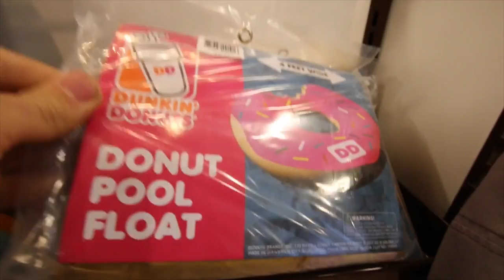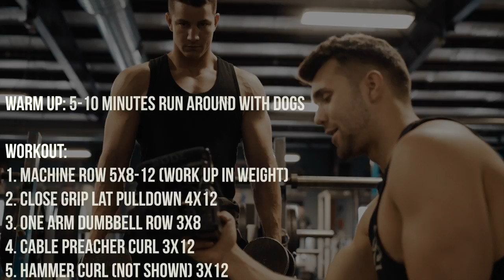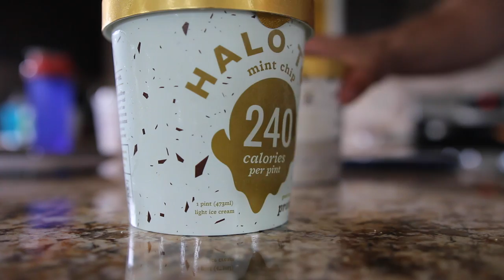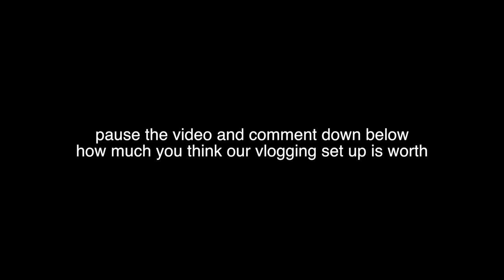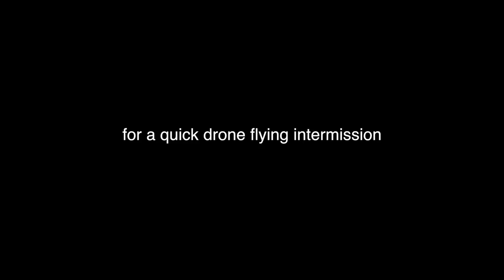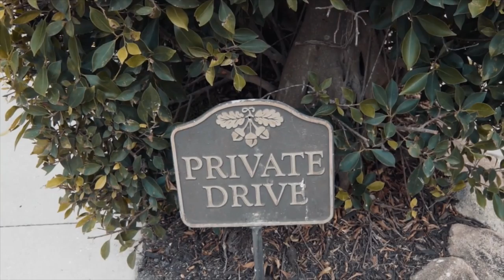THE BEST VLOGGING CAMERA SETUP FOR YOUTUBERS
This is a question we're all often asked so we finally decided to address it and tell you how much we’ve spent in total.